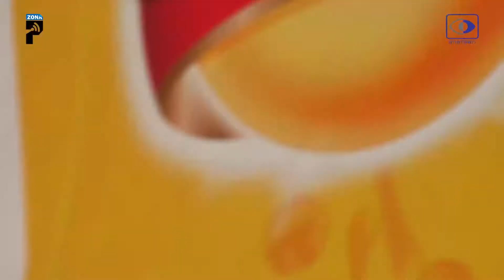Pío Quinto González muralsita ensenadense